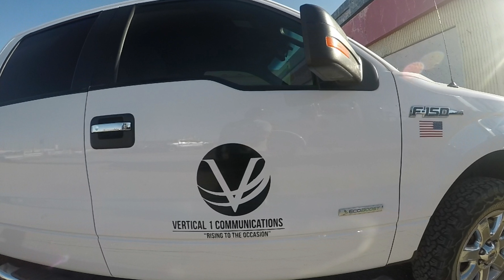Working on a 200ft Communications Tower with Altec Crane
Removing a platform of a 200 foot tower. Using a all Altec Crane. You got a love this job.

Artist: Slushii & Marshmello
Song: Twinbow

Artist: Lucas & Steve &Pap & Rash
Song: Feeling Alive